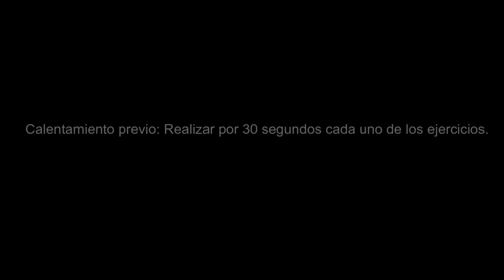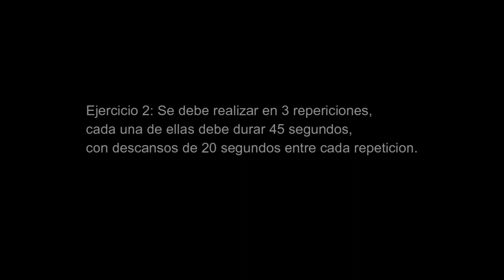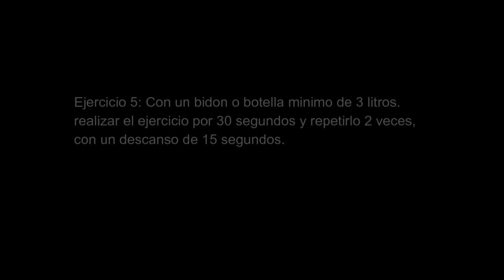Actividad Física 5° a 4° Medio Profesor Giancarlo C.